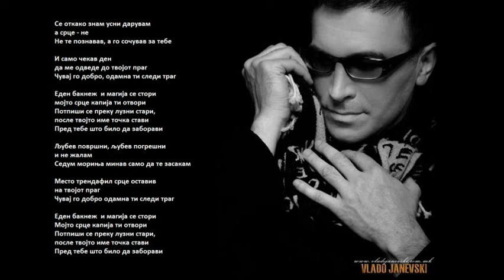Владо Јаневски - Еден бакнеж (HQ)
Vlado Janevski - Eden baknez
Албум: Далеку е небото - 1996